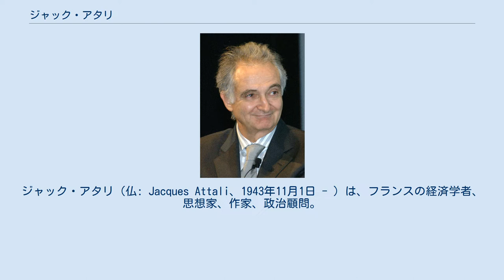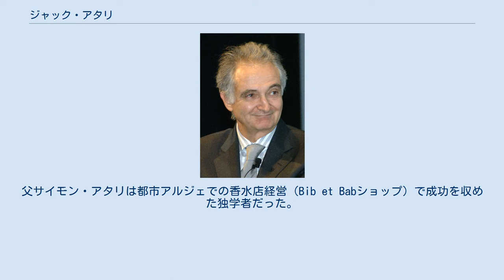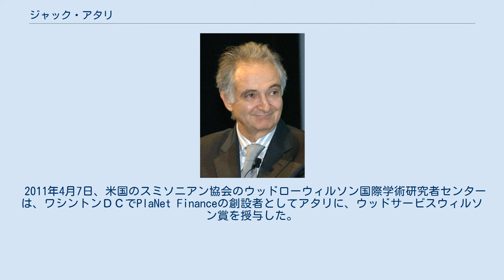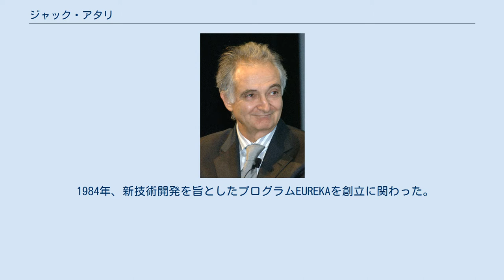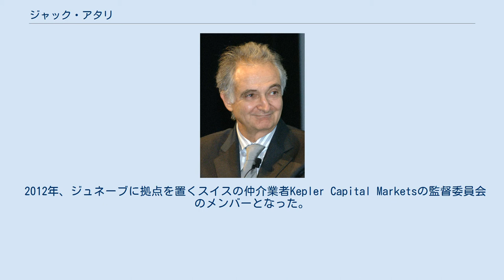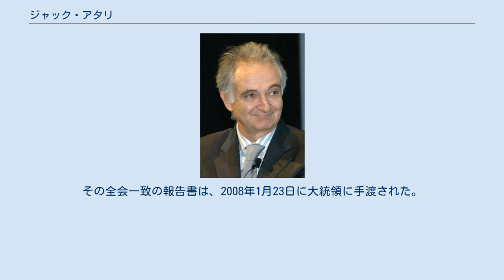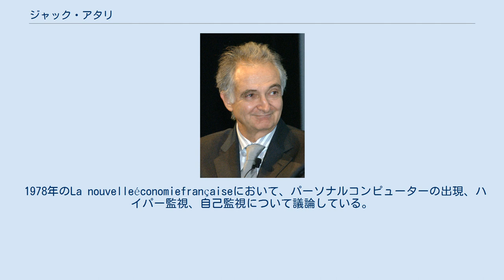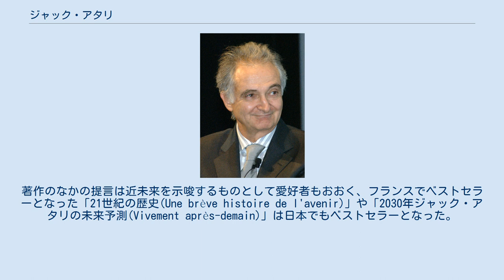ジャック・アタリ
ピエ・ノワール
ジャック・アタリ（仏: Jacques Attali、1943年11月1日 - ）は、フランスの経済学者、思想家、作家、政治顧問。
旧フランス領アルジェリアの首都アルジェ出身のユダヤ系フランス人。
ミッテラン政権以後、長きに渡り、仏政権の中枢で重要な役割を担った人物として知られ、つづくサルコジ、オランド、マクロン大統領にも直接的な影響を与えており、フランスのみならず欧州を代表する知性のひとりと目されている。
 1981年から1991年にかけてミッテラン大統領の顧問を務め、1991年～93年にかけて欧州復興開発銀行の最初の総裁となった。
1997年、クロード・アレグル教育相の要請に応じ、高等教育学位制の改革を提案した。
 2008年～10年、サルコジ政権下で「アタリ委員会」として知られるフランス経済成長解放に関する超党派の政府委員会を率いた。
オランド政権下ではポジティブ経済に関する委員会を組織し、44もの改革を提案した。
マクロン大統領はアタリ委員会の報道官を務め、2010年3月、そのメンバーとなった。
 新技術開発に取り組むヨーロッパのプログラムEUREKAを共同設立した。
さらに非営利団体であるPlaNet Financeを設立、戦略、コーポレートファイナンス、ベンチャーキャピタルに関する国際コンサルタント会社Attali＆Associates（A&A）の責任者でもある。
芸術への高い関心からオルセー美術館の役員にも任命されている。
 仏国内において経済、思想から伝記、小説、回顧録に至る幅広い著作で知られ、 『ノイズ──音楽・貨幣・雑音』、『アンチ・エコノミクス』、『2030年ジャック・アタリの未来予測（原題ーVivement après-demain）』など50冊以上もの本を出版している。
日本では教養・思想面の著作翻訳が多く出版され、広く読者を得ている。
 2009年、雑誌Foreign Policyは世界のグローバル思想家トップ100としてアタリを選出した。
 1943年11月1日、フランス領アルジェリアで双子の兄弟バーナード・アタリと共にユダヤ人家族のもとに生まれる。
父サイモン・アタリは都市アルジェでの香水店経営（Bib et Babショップ）で成功を収めた独学者だった。
アルジェリア独立戦争が始まって2年後にあたる1956年、父は家族と共にパリへの居住を決めた。
 双子のジャックとバーナードはパリ16区にあるリセ・ジャンソン＝ドゥ＝サイイで学び、そこでのちに政治家となるジャン＝ルイ・ビアンコやローラン・ファビウス元仏首相と出会う。
1966年、ジャックはエコール・ポリテクニックを卒業、また、パリ国立高等鉱業学校、パリ政治学院、エリート養成で名を馳せた国立行政学院も卒業した。
 1968年、ニエーヴル県でのインターンシップ中、3年前に面識のあったフランソワ・ミッテランと2度目の出会いを果たす。
 1972年、パリ・ドーフィン大学で経済学の博士号を取得した。
哲学者ミシェル・セールは博士号の審査員のうちのひとりだった。
 1970年、27歳で仏国務院のメンバーとなる。
 1972年、29歳で科学アカデミーから賞を授与され、最初の2冊の本を出版した。
 1968年から1985年までパリ＝ドフィーヌ大学、エコール・ポリテクニーク、国立土木学校で経済学を教えた。
 ドフィーヌにある彼の研究室IRISはのちに学者となる若手研究者がつどった。
 1973年12月、ミッテランとの密接なコラボレーションがはじまる。
1974年、大統領選挙での運動を指揮し、 1981年、ミッテランが大統領に選ばれると、特別顧問に指名された。
このときより大統領のため、経済学、文化、政治、彼が最後に読んだ本などのメモを書き、内閣会議、国防会議、二国間での首脳会談に出席した。
ミッテランはG7サミットのための「シェルパ」（国家元首代理人）の役割を委ねた。
 レイモンド・バール元首相、ジャック・ドロール欧州委員会元委員長、フィリップ・セガン元会計検査院院長、ラガルデール（複合企業）創立者ジャン=リュック・ラガルデール、多国籍企業ダノン創立者アントワヌ・リブー、哲学者ミシェル・セール、俳優コリューシュなどと交流し、大統領にジーン・ルイス・ビアンコとアラン・ブーブリルを推薦した。
また、フラン...